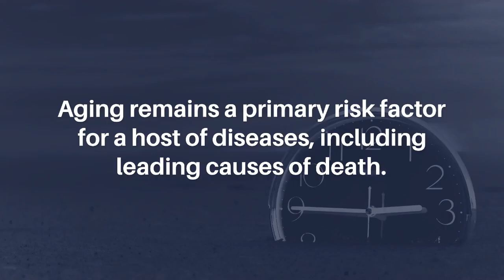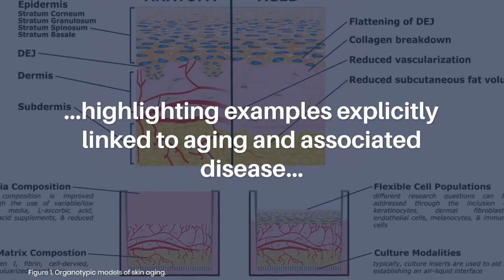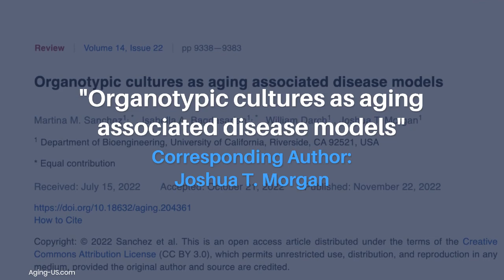Organotypic Cultures as Aging-Associated Disease Models | Aging-US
Aging-US published this review in Volume 14, Issue 22, entitled, "Organotypic cultures as aging associated disease models" by researchers from Department of Bioengineering, University of California, Riverside, CA.

Abstract

Aging remains a primary risk factor for a host of diseases, including leading causes of death. Aging and associated diseases are inherently multifactorial, with numerous contributing factors and phenotypes at the molecular, cellular, tissue, and organismal scales. Despite the complexity of aging phenomena, models currently used in aging research possess limitations. Frequently used in vivo models often have important physiological differences, age at different rates, or are genetically engineered to match late disease phenotypes rather than early causes. Conversely, routinely used in vitro models lack the complex tissue-scale and systemic cues that are disrupted in aging. To fill in gaps between in vivo and traditional in vitro models, researchers have increasingly been turning to organotypic models, which provide increased physiological relevance with the accessibility and control of in vitro context. While powerful tools, the development of these models is a field of its own, and many aging researchers may be unaware of recent progress in organotypic models, or hesitant to include these models in their own work. In this review, we describe recent progress in tissue engineering applied to organotypic models, highlighting examples explicitly linked to aging and associated disease, as well as examples of models that are relevant to aging. We specifically highlight progress made in skin, gut, and skeletal muscle, and describe how recently demonstrated models have been used for aging studies or similar phenotypes. Throughout, this review emphasizes the accessibility of these models and aims to provide a resource for researchers seeking to leverage these powerful tools.

Keywords - tissue engineering, organotypic, skeletal muscle, skin, intestine

About Aging-US